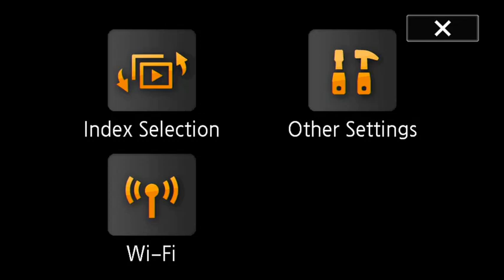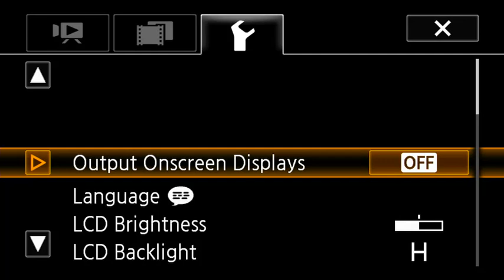டென்மார்க் ஸ்ரீ அபிராமி அம்மன் 10ம் நாள் தேர்த் திருவிழா 31.07.2021